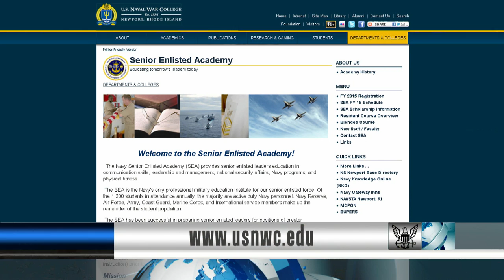New NAVADMIN Outlines Registration Process for Senior Enlisted Academy (HL16)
Headlines for Friday, January 16, 2015:New NAVADMIN Outlines Registration Process for Senior Enlisted Academy; January 19th is Martin Luther King Jr. Day